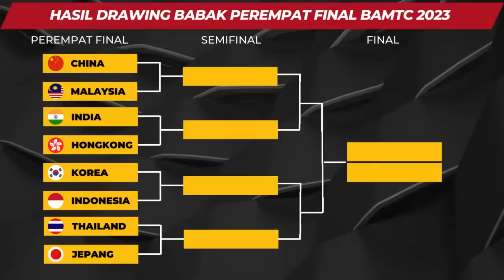Jadwal Badminton Asia Team Championship 2023 day4 : Babak 8 Besar ~ INDONESIA vs KOREA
Jadwal Badminton Asia Mixed Team Championship 2023 day4 : INDONESIA vs KOREA - Babak 8 Besar BAMTC 2023

Jadwal Badminton Asia Mixed Team Championship 2023 hari ini
jadwal pertandingan Babak 8 besar, kejuaraan beregu campuran asia 2023 day 4, Jumat, 17 februari 2023.

Di Sesi ke 1, Pertandingan di mulai Pukul 14.00 WIB.
Di Court 1,  Korea selatan vs indonesia
Di Court 2,  Thailand vs Jepang

Di Sesi ke 2, Pertandingan di mulai Pukul 19.00 WIB.
Di Court 1, India vs Hongkong
Di Court 2, China vs Malaysia

hasil drawing babak 8 besar Badminton Asia Mixed Team Championship 2023
8 besar Badminton Asia Mixed Team Championship 2023
Jadwal 8 besar Badminton Asia Mixed Team Championship 2023
Jadwal Badminton Asia Mixed Team Championship hari ini
kejuaraan beregu campuran asia 2023
Jadwal kejuaraan beregu campuran asia 2023
Jadwal kejuaraan beregu campuran asia 2023 day4
Drawing 8 besar kejuaraan beregu campuran asia 2023
Badminton Asia Mixed Team Championships 2023
Asia Mixed Team Championships 2023
Hasil Badminton Asia Mixed Team Championships 2023 day3
Hasil drawing Asia Mixed Team Championships 2023
drawing Asia Mixed Team Championships 2023
Jadwal Badminton Asia Mixed Team Championships 2023
Jadwal Badminton Asia Mixed Team Championships 2023 day3
Jadwal Asia Mixed Team Championships
jadwal Asia Mixed Team Championships 2023
Badminton Asia
jadwal Badminton Asia
Daftar pemain Indonesia
Kabar badminton hari ini
BWF
BWF World tour
BAMTC2023
BAMTC2023 day4